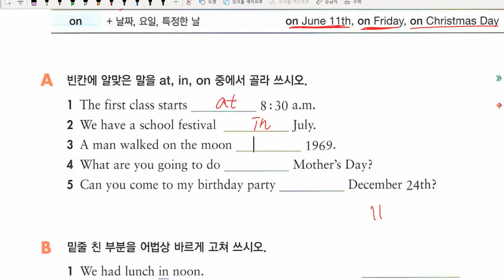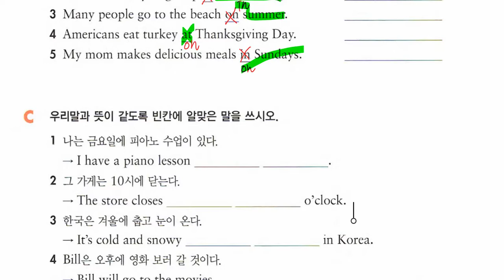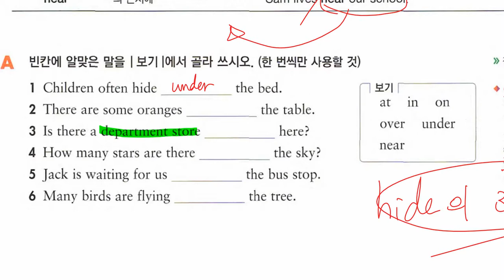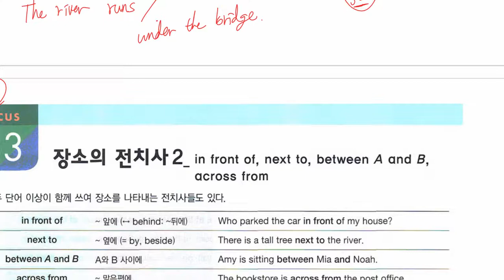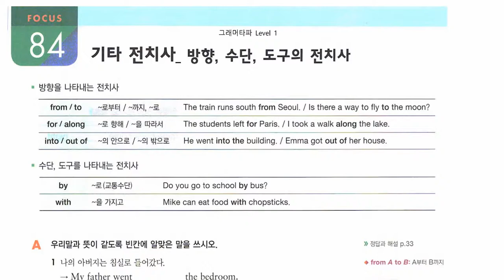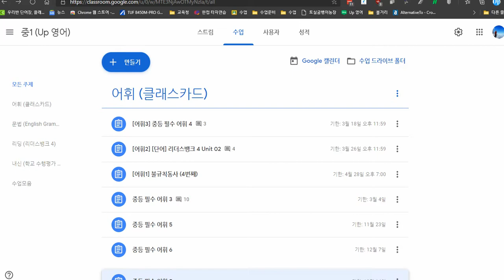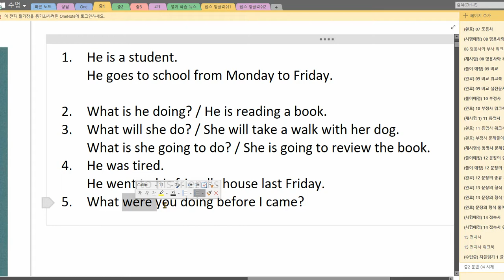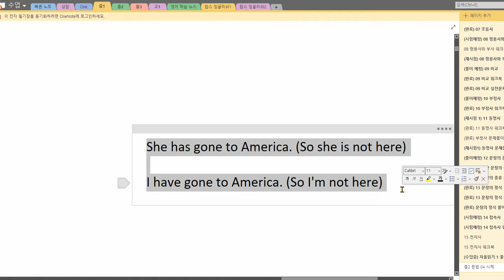중1 2020 12 15 문법 전치사